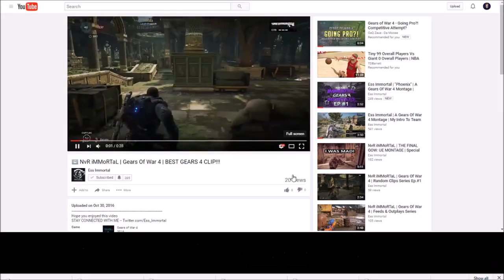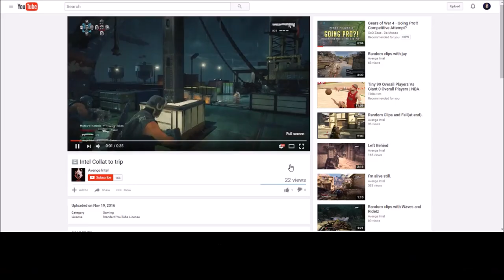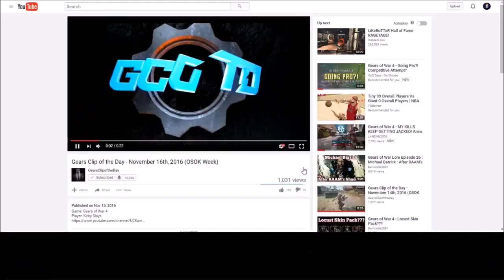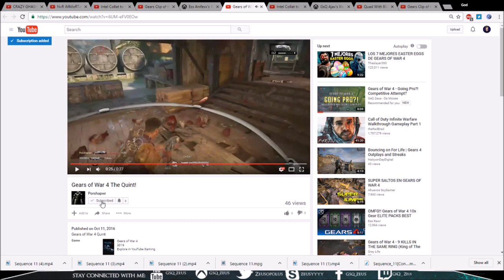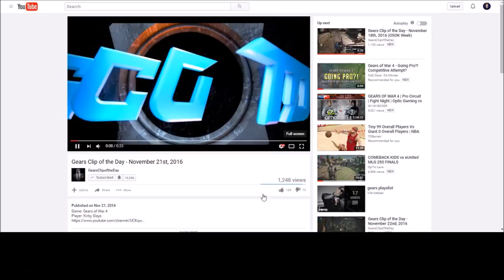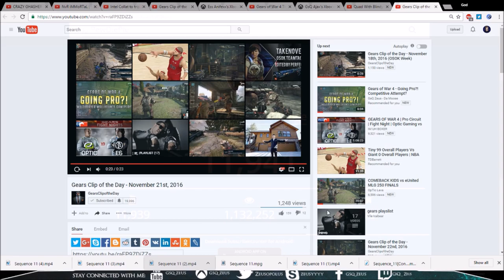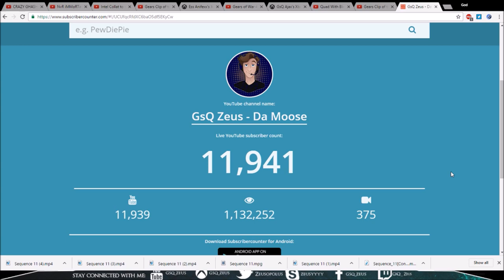"Zeus Reacts" #13!!! (Gears of War 4 Clip Reactions)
Ayyyy hope you were as hyped watching this as I was recording it! much love homies, the grind is real and I'm loving what I'm doing.